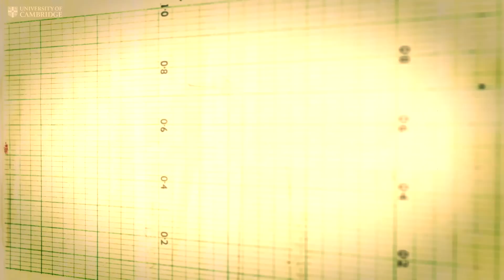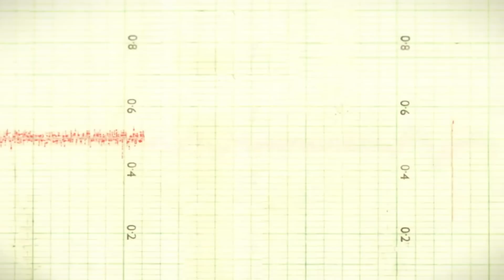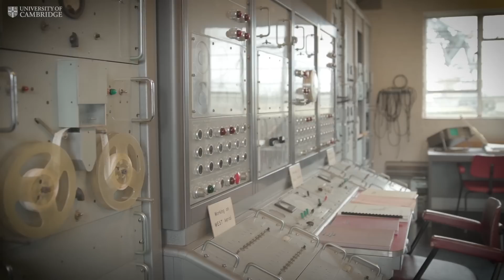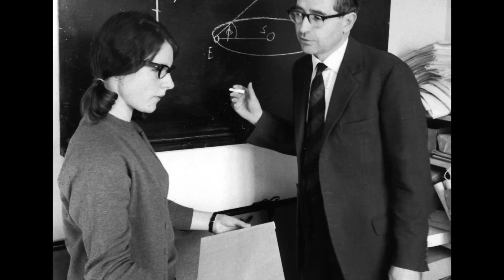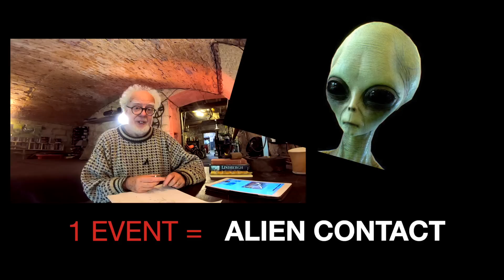Skinwalker Ranch UFO Science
To solve the mysteries of Skinwalker Ranch, the investigators need to study similar phenomena  all around the world.

That is how we do good Science?  We look at the Big Picture and learn from history.

Skinwalker Ranch, also known as Sherman Ranch, is a property located on approximately 512 acres (207 ha) southeast of Ballard, Utah, that is reputed to be the site of paranormal and UFO-related activities.[1] Its name is taken from the skin-walker of Navajo legend concerning vengeful shamans.

Jocelyn Bell discovered Pulsars using a radio telescope in 1967.  For a time, it was thought the
pulse from space was evidence of advanced aliens.  she solved the mystery by finding similar
pulsars all over the universe.

That is how the Skinwalker Ranch anomaly can be solved. comparing what happens there to
other strange places with similar phenomena.

Help me make more films for you, $ by Super Thanks. Prof Simon.

video credits to History channel, Cambridge University, Storyblocks.